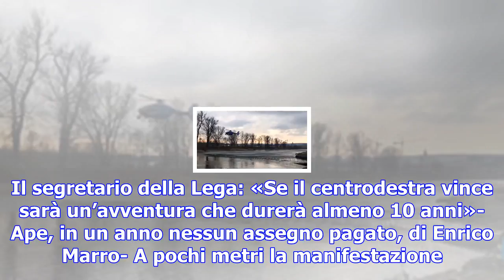Reggia di caserta, crolla il soffitto nella «stanza delle dame»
Il segretario della Lega: «Se il centrodestra vince sarà un’avventura che durerà almeno 10 anni»- Ap...